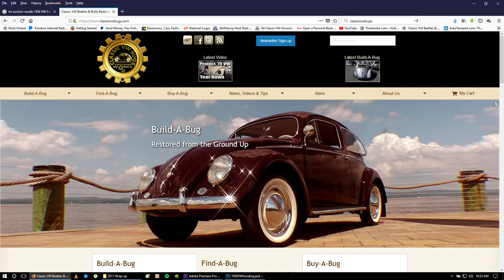Classic VW BuGs Wraps up 2017 with Beetle Projects the Market Advise into 2018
Hey guys,

Here is a just a wrap up of year 2017 video, the projects we worked on, the shows, the market, the advise for upcoming restorers, and what to look forward to in 2018!

Merry Christmas, Happy Holidays, and a Happy New Year!

Chris Vallone